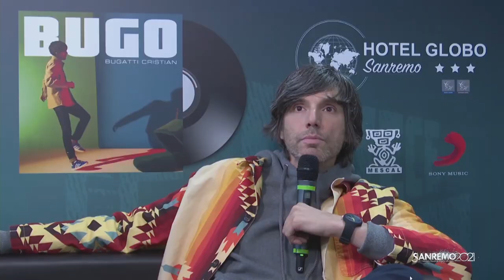Sanremo 2021 - Bugo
Guarda l'intervista di Radio Bruno a Bugo